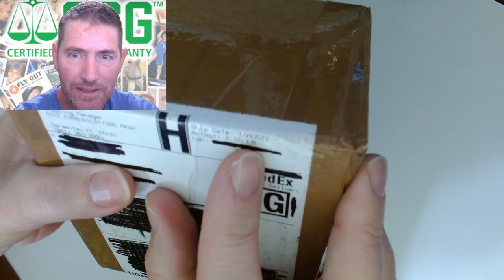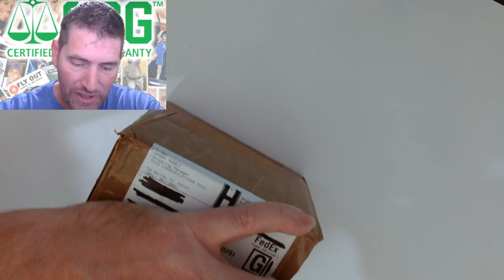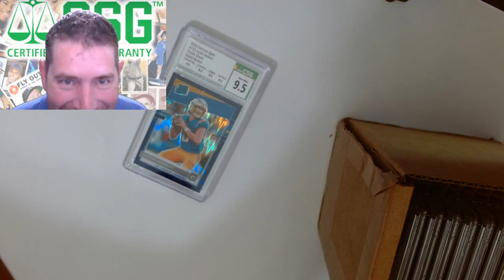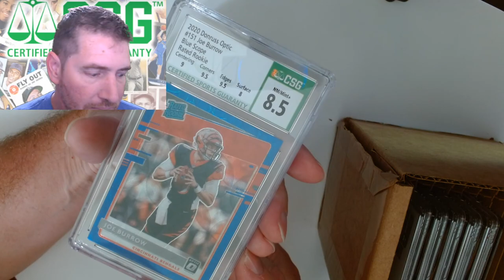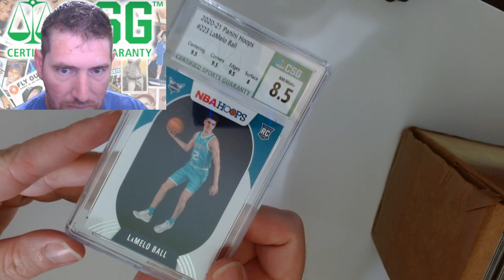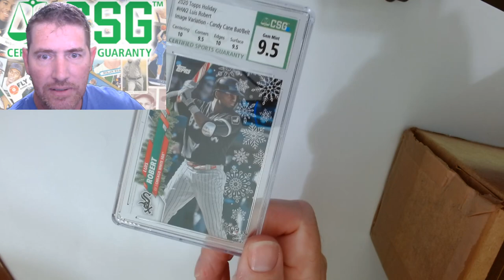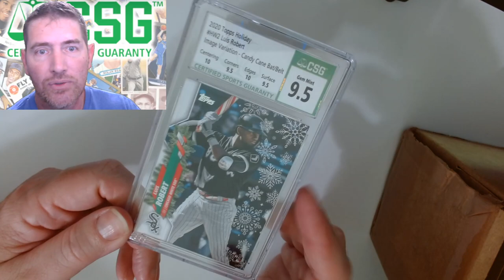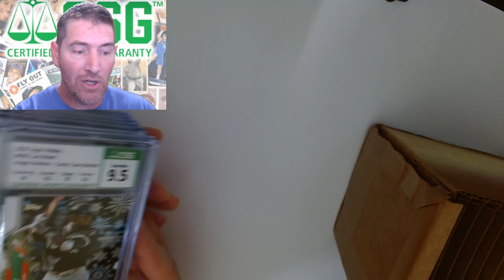Blind reveal,How Bad did I Screw This Up? First Ever CSG Card Grading Submission NFL Optic NBA Hoops